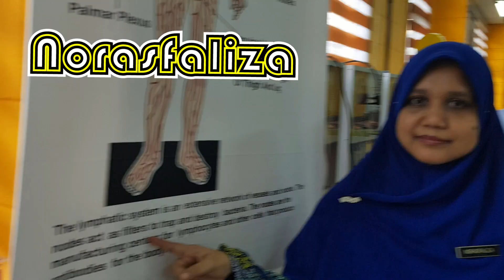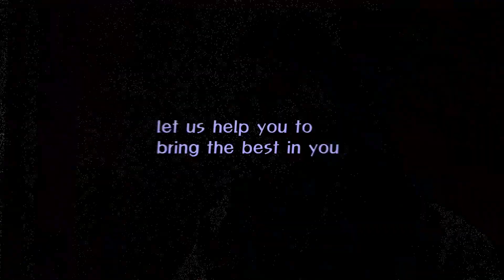Jom berkenalan dengan power source Unit Biology KMNS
Saksikan Channel Trailer Unit Biologi  KMNS sebagai pengenalan tentang channel youtube Unit Biologi KMNS.

JK UNIT BIOLOGI SESI 2020/2021

PENGARAH : EN IZEHARI BIN BASAR
KETUA JABATAN SAINS: EN MOHD ANIS SURYADY MUSTAFHA
KETUA UNIT: PN NOOR HIDAYAH ZAINAL
TIM KETUA UNIT: PN AZLINA ISMAIL
                                 PN NURUL FITRIYAH AWANG GHAZALI
SETIAUSAHA 1 : CIK NORASFALIZA BIN MOHAMAD
SETIAUSAHA  II: PN NUR NABILAH MOHD ZAMBI
BENDAHARI 1: EN ZULKEFLI SHAHRUDDIN
BENDAHARI II: PN NORMAZIAH ABU SAMAH

YOUTUBE MANAGER : PN NORFAIZAH AHMAD
ASSISTANT YOUTUBE MANAGER : EN ZULKEFLI SHAHRUDDIN
TECHINAL MANAGER/GRAPHIC PLANNER : PN NUR NADIAH BT. ZAINI
SOP MANAGER/SCHEDULE PLANNER: PN. LIM XIN YI

JK KELAB GENESIS
● PN. ROZANA BT. AHMAD ZUKRI
● PN. RASHIDA BT. ABDUL RAFFAR
● PN. NURUL FITRIYAH BT. AWANG GHAZALI

JK UPS & BANK SOALAN
SDS
● PN. NORFAIZAH BT. AHMAD
● PN. ROSMALIZA BT. MOHAMED @ SHAFIE
● PN. NUR NABILAH BT. MOHD ZAMBI
SES
● EN. ZULKEFLI BIN SHAHRUDDIN
● PN. WAN NOOR MEERAISHA BT. WAN JAMALUDDIN
● PN. AZLINA BT. ISMAIL

JK JADUAL WAKTU
● PN. CHE SALMI BT ISMAIL
● PN. LIM XIN YI
● PN. NUR NADIAH BT. ZAINI

JK AMALI
SDS
● PN. NORASFALIZA BT MOHAMMAD
● EN. DZUL KHAIROOL BIN MOHAMAD
● PN. NIZAHA BT. ZULKIFLI
SES
● PN. AZUIN BT. AZIZ
● PN. FAIRUZ BT MAHFOOZ @ MAHPOT

JK PENILAIAN BERTERUSAN
● PN WAN NUR ILANI BT WAN MUHAMAD FOKRI

JK KECERIAAN / 5S
- PN. AZURA BT ALIAS

JK PLC/R&D/KIK/INOVASI
- CIK AZURA BT. ALIAS

JK WACANA ILMU
SDS
- PN. MAZNAH BT ISMAIL @ MAT EIL
- PN SITI SYAZA YASMIN BT MUHAMMAD YASSIN
SES
- PN. FAIRUZ BT MAHFOZ

JK PEMANTAUAN PdP
- PN. NURUL TAQINAH BT. ISMAIL
- EN. DZUL KHAIROOL B MOHAMAD

JK TUGASAN PELAJAR
SDS
- PN AZRINA BT ALIAS

SES
- PN NORMAZIAH BT ABU SAMAH

JK PEMBANGUNAN    STAF
- PN. WAN NUR ILANI BT WAN MUHAMMAD FOKRI

JK ANALISIS INSTRUMEN PENILAIAN CLO

JK PROGRAM KECEMERLANGAN UNIT (PKU & PKK)
SDS
- PN ROSMALIZA BT MOHAMED @ SHAFIE (KETUA)
SES
-  PN WAN NOOR MEERAISHA BINTI WAN JAMALUDDIN

JK RIH
- PN RASHIDA BINTI ABDUL RAFFAR
- PN NORMAZIAH BINTI ABU SAMAH